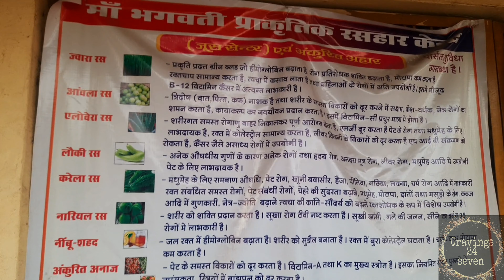Healthy Juice Centre in Vidisha🤩 | Rajeev Nagar | Cravings24seven